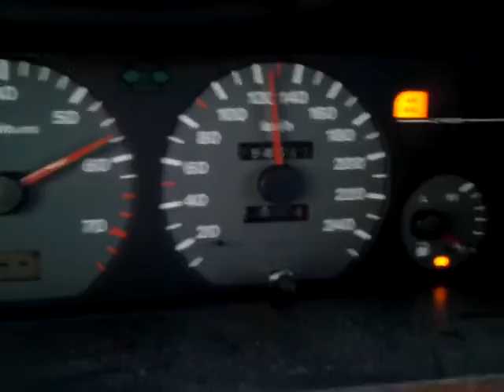Acceleration Xantia activa TCT 80-120 en 3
Acceleration xantia activa TCT stock 80-120 en 3 du haut de ses presque 295 000 kms.